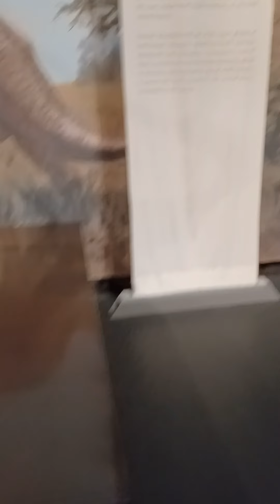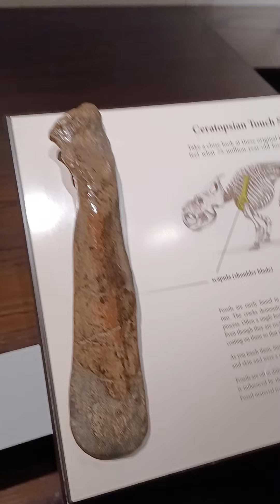visiting the Tyrrell museum in Drumheller, November 2021 part 9